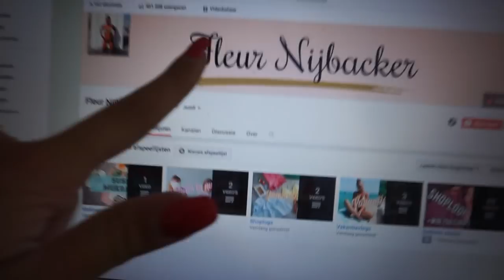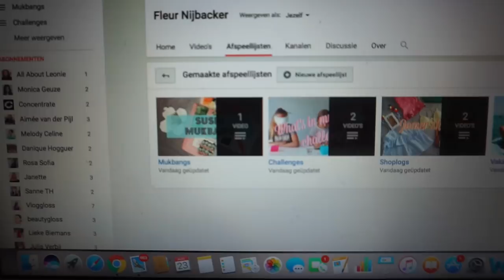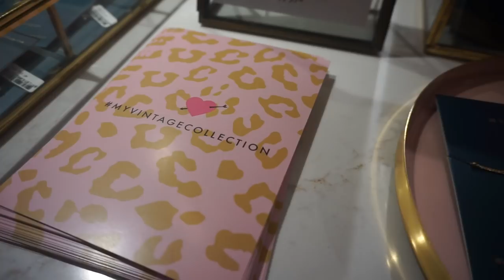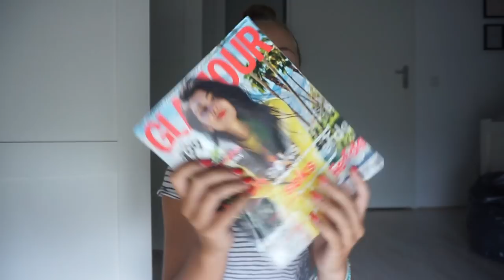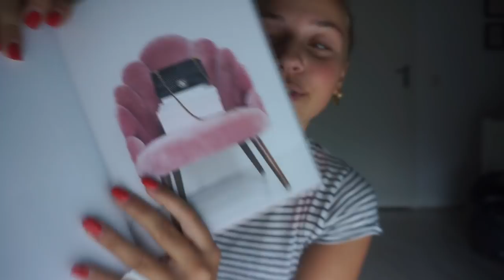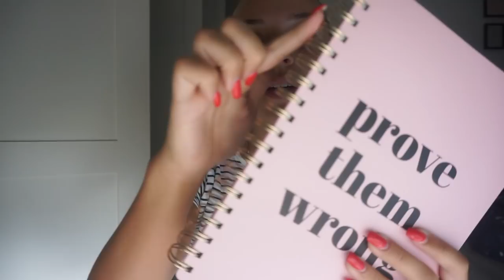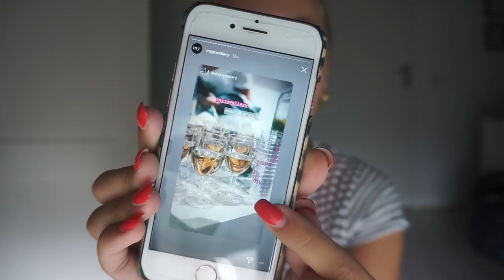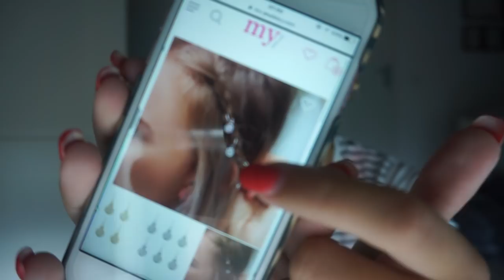My-jewellery opening Haarlem & MEGA goodiebag || WEEKVLOG 48 ♡ FLEUR NIJBACKER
Items van My-Jewellery

Weer een nieuwe video online!
Wil je nou van al mijn nieuwe video's op de hoogte blijven?